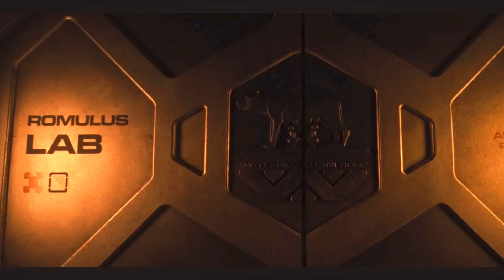ALIEN ROMULUS: ¿La mejor de la saga? 😱 Crítica - Análisis - Conexiones - Referencias - El Final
Ya se ha estrenado Alien Romulus, la nueva entrega de la saga Alien. Terror espacial, acción, gore y muchas sorpresas. ¿Es la mejor película de la saga? Hablemos de ella con spoilers.

Crítica de Alien Romulus, análisis Alien Romulus, final explicado Alien Romulus.